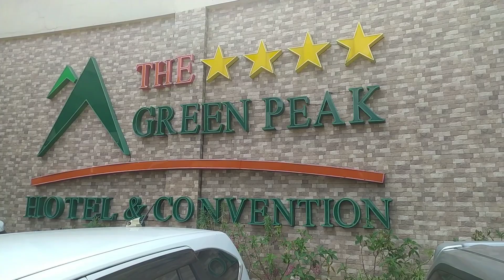Hotel Green Peak Puncak Bintang 4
Hotel Green Peak Puncak berlokasi di Puncak Kabupaten Bogor. Hotel bintang 4 terjangkau mulai 500 ribuan per kamar  Fasilitas kolam renang, spot foto, roof top, restauran, kebun kebun, balon terbang miniatur, dll. Udara dingin dan sejuk walau jam 12 siang. Parkiran mobil luas banget. Recommended untuk keluarga.